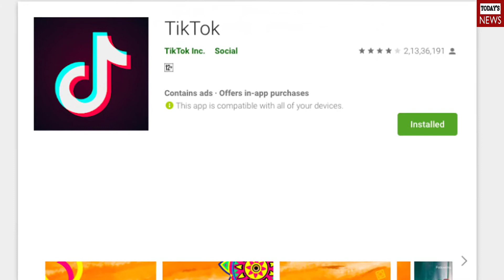এই টিকটক স্টারদের আয় জানলে চমকে উঠবেন । জীবনে চিন্তাও করতে পারবেন না তাদের আয় কতো ?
টিকটক এখন বহুল জনপ্রিয় একটি ট্রেন্ড। টিকটক করে মানুষ যেমন বিনোদন পাচ্ছে ঠিক পাশাপাশি আয়ও করছেন। তবে এই আয় কেমন হতে পারে? তা হয়তো অনেকেরই অজানা। ভারতের এমন অনেক টিকটক স্টার রয়েছেন যাদের মাসিক ইনকাম শুনতে আপনার চোখ ছানাবড়া হয়ে উঠবে। তারা কারা?
ভারতের সার্বভৌমত্ব রক্ষা এবং দেশবাসীর তথ্য সুরক্ষিত রাখার স্বার্থে সোমবার ৫৯টি চিনা অ্যাপ নিষিদ্ধ করেছে কেন্দ্র। নিষিদ্ধের তালিকায় রয়েছে ভিডিয়ো অ্যাপ টিকটিক-ও। যুব সম্প্রদায়ের মধ্যে এই অ্যাপ খুবই জনপ্রিয়। এমন অনেকে আছেন যাঁরা টিকটকে নিজেদের ভিডিয়ো পোস্ট করে প্রচুর অর্থ উপার্জন করেন। তেমনই বেশ কয়েক জন জনপ্রিয় টিকটক স্টারের কাহিনি রইল এই গ্যালারিতে।
মূলত শর্ট ডান্স, লিপ সিঙ্ক, কমেডি এবং ট্যালেন্ট ভিডিয়ো হিসেবেই ২০১৬-য় এই অ্যাপটি লঞ্চ করেছিল বেজিঙের টেকনোলজি সংস্থা বাইটডান্স। ২০১০ থেকে ২০১৯ পর্যন্ত সবচেয়ে বেশি ডাউনলোড হওয়া মোবাইল অ্যাপের মধ্যে সপ্তম স্থানে ছিল এটি।
মোট ৩৯টি ভাষায় এই অ্যাপ রয়েছে। তার মধ্যে ভারতে রয়েছে ১৪টি ভাষায়। ২০১৯-এ বিশ্বের মধ্যে সবচেয়ে বেশি টিকটক ডাউনলোড হয়েছে ভারতে—৩২কোটি ৩০ লক্ষ। যা বিশ্বের মোট টিকটক গ্রাহকদের ৪৪ শতাংশ। একটি সমীক্ষা বলছে, টিকটকে গড়ে এক জন গ্রাহক সময় কাটান ৪৫ মিনিট। সেখানে ভারতীয় গ্রাহকরা প্রতি দিন ৩৮ মিনিট ব্যবহার করেন এই অ্যাপ।
ভারতে এই অ্যাপ এত জনপ্রিয় যে টিকটকে নিজেদের ট্যালেন্ট দেখিয়ে অনেকেই অর্থ উপার্জন করেন। তাঁদের মধ্যে এক জন হলেন মঞ্জুল খট্টর। টিকটকের বেশ পরিচিত এক জন স্টার।
হরিয়ানার গুরুগ্রামের ছেলে মঞ্জুল। বাণিজ্যবিভাগ নিয়ে পড়াশোনা করেছেন। হেয়ারস্টাইলের জন্য টিকটকে বেশ জনপ্রিয় মঞ্জুল। প্রায় ১৪ কোটি ফলোয়ার রয়েছে তাঁর। শুধু ভিডিয়ো পোস্ট করে প্রায় ৫ লক্ষ টাকা আয় করেন মঞ্জুল।৬
টিকটক যাঁরা ব্যবহার করেন তাঁরা নিশ্চয় গিমা আশির নাম শুনে থাকবেন। গিমা এক জন মডেল। ইনস্টাগ্রামেও তাঁর প্রচুর ফলোয়ার রয়েছেন। টিকটকে ‘বহত হার্ড’ গানে নিজের একটি ভিডিয়ো পোস্ট করেন টিকটকে। সেই ভিডিয়োর ৫০ লক্ষ ভিউ হয়েছিল।
মেধাবী ছাত্রী গিমা থাকেন দিল্লিতে। টিকটকে এক কোটি ফলোয়ার রয়েছে তাঁর। টিকটকে ভিডিয়ো পোস্ট করে মাসে ৬ লক্ষ টাকা আয় করেন।
অবেজ দরবার টিকটক স্টারদের মধ্যে অন্যতম। তাঁর নিজের ইউটিউব চ্যানেল আছে। টিকটকে নিজের কমেডি ভিডিয়ো পোস্ট করে বেশ জনপ্রিয় হয়েছেন অবেজ। কোরিয়োগ্রাফার হিসেবেও পরিচিতি রয়েছে তাঁর। ইউটিউবে প্রায় ৩ লক্ষ ফলোয়ার। আর টিকটকে ফলোয়ারের সংখ্যা ২ কোটি। অবেজের মাসিক আয় ১৪ লক্ষ টাকা।
নিজের ট্যালেন্টের ভিডিয়ো পোস্ট করে লাখ টাকা আয় করার তালিকায় রয়েছেন অবনীত কউর। অবনীত এক জন টেলি অভিনেত্রী। টিকটকে খুবই জনপ্রিয়।
বেশ কয়েকটি জনপ্রিয় ডান্স রিয়ালিটি শো-এর প্রতিযোগী ছিলেন অবনীত। তার মধ্যে রয়েছে ডান্স ইন্ডিয়া ডান্স লিল মাস্টার, ডান্স কে সুপারস্টারস ইত্যাদি। বেশ কয়েকটি টেলি সিরিয়ালও করেছেন। মর্দানি ছবিতেও অভিনয় করেছেন। টিকটকে তাঁর ৫০ লক্ষেরও বেশি ফলোয়ার। অবনীতের মাসিক আয় ১৬ লক্ষ টাকা।
টিকটকের অন্যতম জনপ্রিয় স্টার হলেন জন্নত জুবেইর। জন্নত এক জন অভিনেত্রীও। ২০১৯-এ ভারতে টিকটক ফলোয়ারের সংখ্যায় শীর্ষে ছিলেন জন্নত। তাঁর টিকটকের ফলোয়ার সংখ্যা ১ কোটি। তাঁর মাসিক আয় ২০ লক্ষের কাছাকাছি।